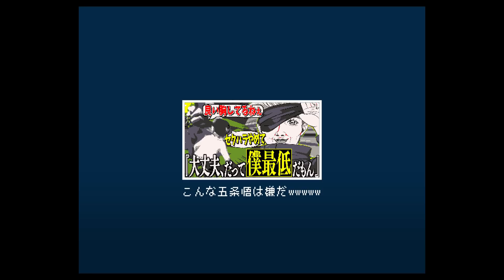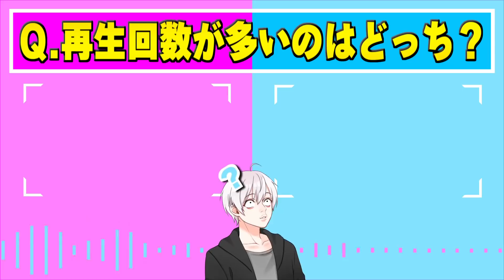【呪術廻戦】こんな両面宿儺は嫌だwww 五条悟がガチギレ！？ｗｗｗ 【異世界フォールフラット】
みんなのコメントや高評価が世界を変える?!

1､名前の横に専用のバッジが付いてコメントが目立つ！
2､ユッカのスタンプがコメントで使用可能に！
3､アーカイブ(生放送の履歴)を視聴可能に！
4､継続するとバッジが豪華に！

プレゼントの送り先はこちら↓
〒150-0002